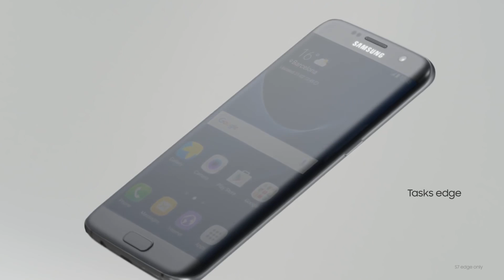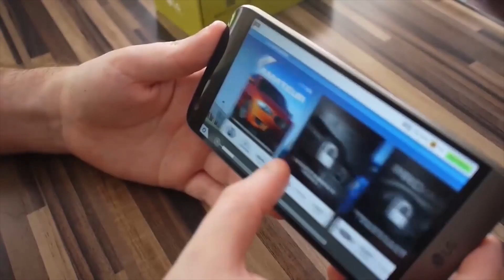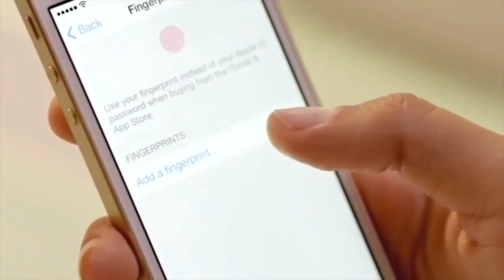Top smartphones 2016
Voici mon Top smartphones 2016 :

Samsung Galaxy S7, Samsung Galaxy A5 (2016), LG G5, OnePlus 3, Apple iPhone SE